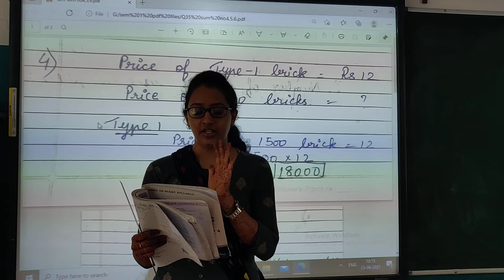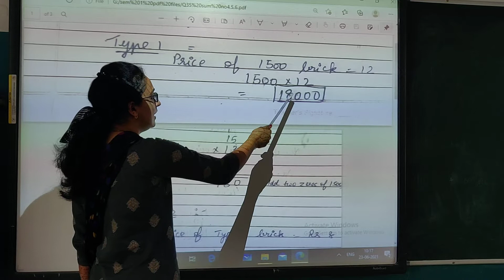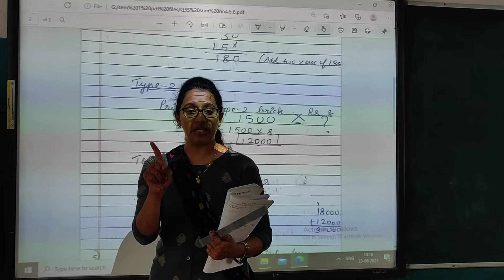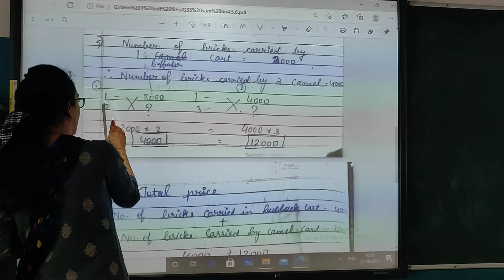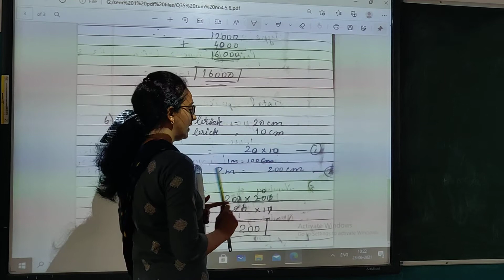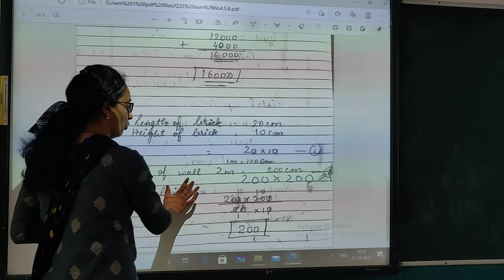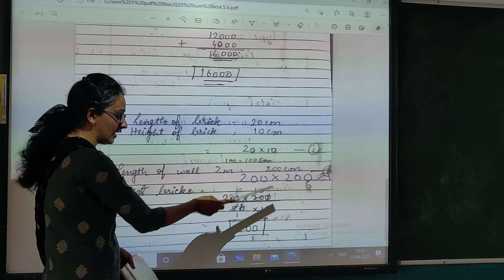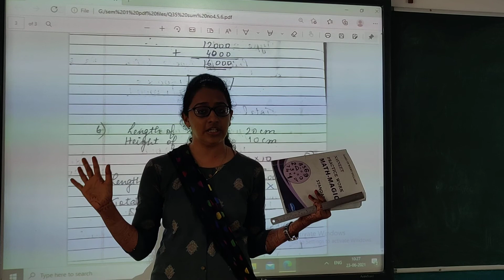Std 4 Maths Ch 1 Part 9